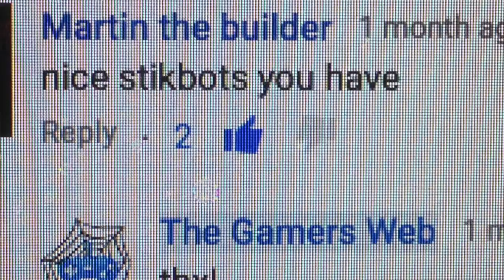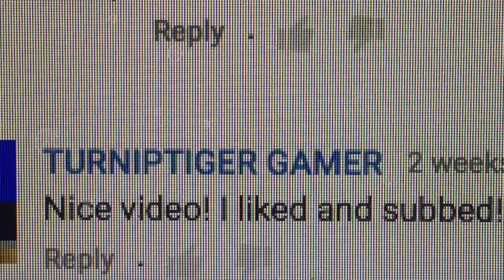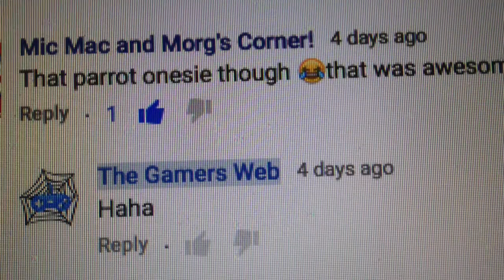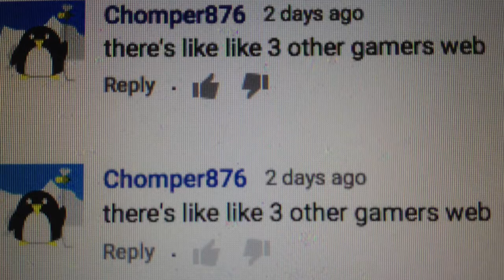reading your comments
we read your comments